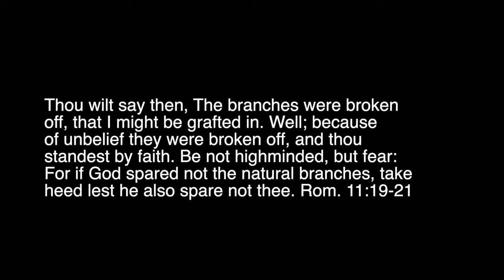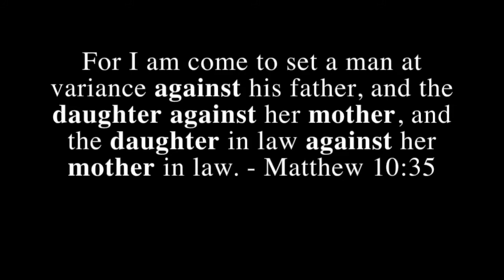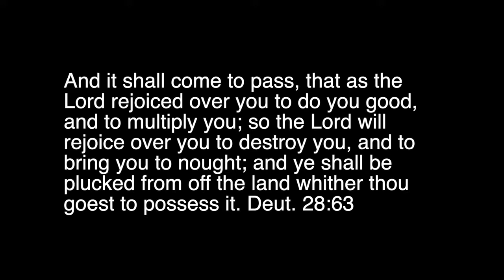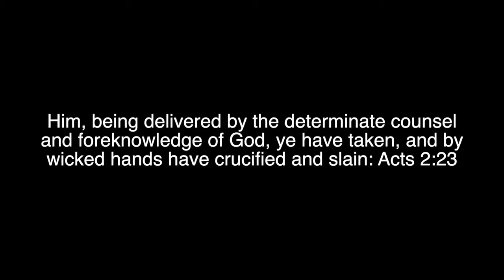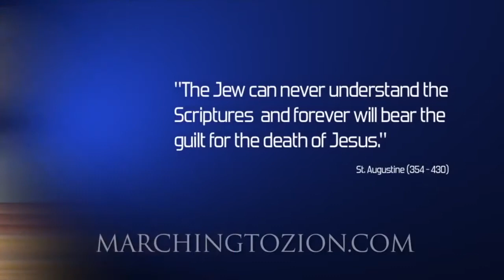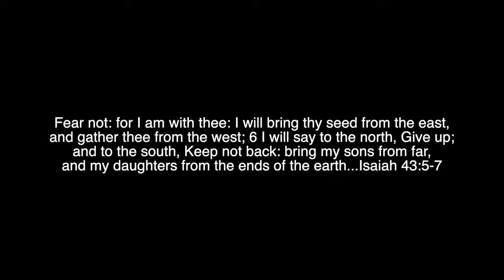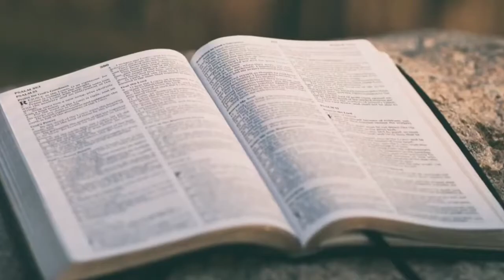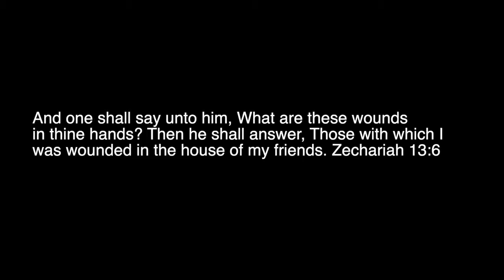Response to Video _Debunking_ Pastor Anderson - Part 1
More preaching from Pastor Anderson:
Here is the link to make a donation to Faithful Word Baptist Church: